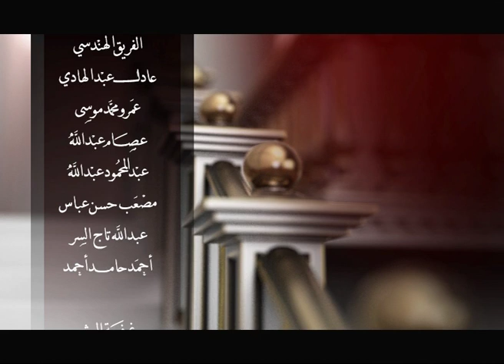خطبة الجمعة(11/7/2014) - أسباب النصر وأحداث غزة - د.عبدالحى يوسف